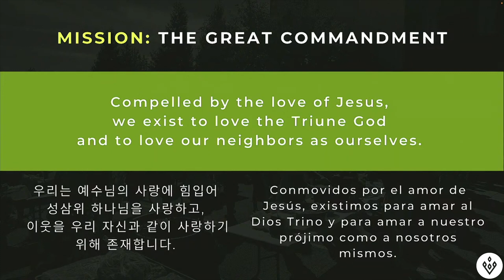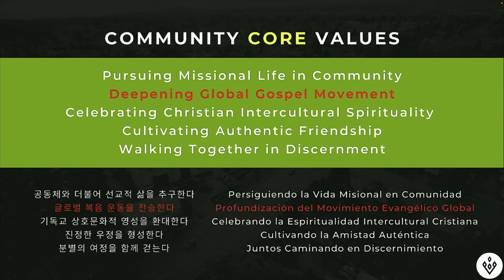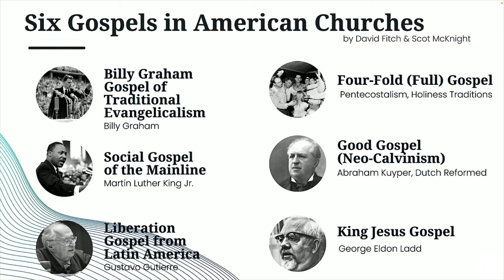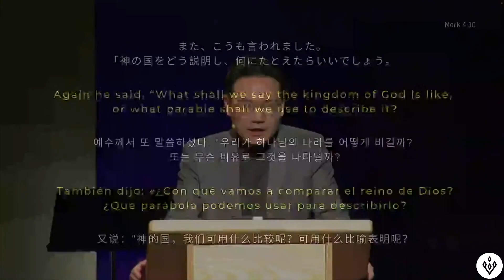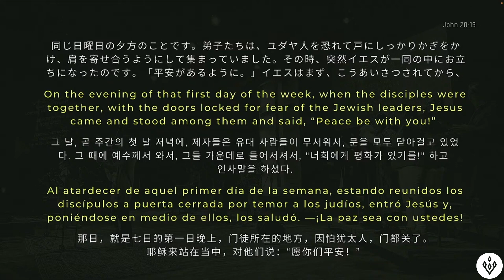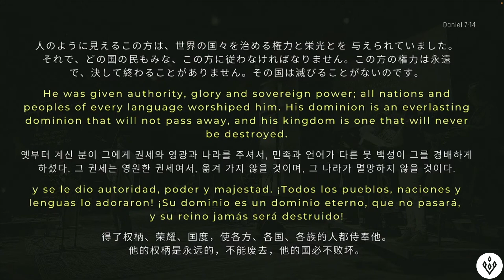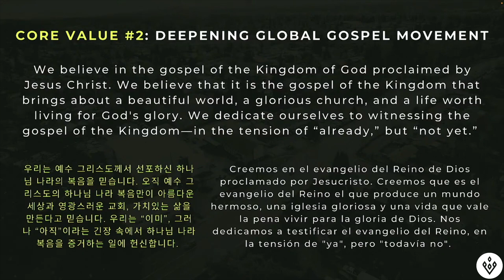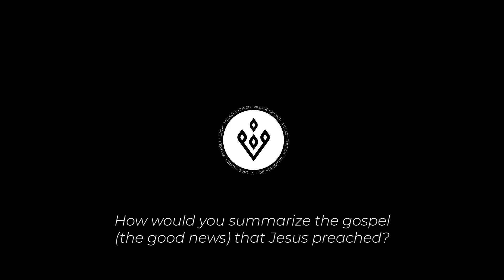Sermon Only \\ January 8, 2023 | Deepening Global Gospel Movement | Village Church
10am Sanctuary Service:
English Language
*한국어 통역
*Traducción Española
*Livestreamed to YouTube